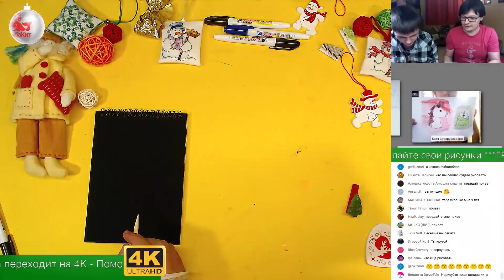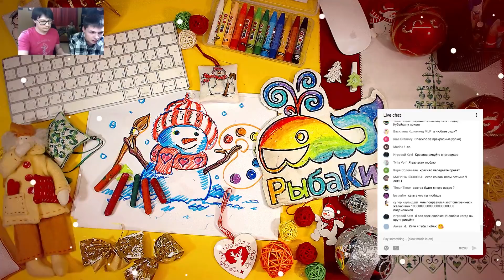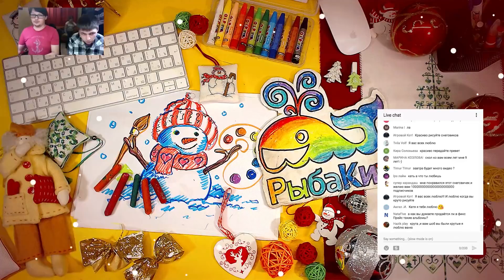СНЕГОВИК - ГРАВЮРА за 5 минут / Рисуем с Ваней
Мы рисуем Снеговика на Новый год с Ваней на скратчноте - это как гравюра. Простые рисунки для детей. Урок рисования как нарисовать Снеговика.